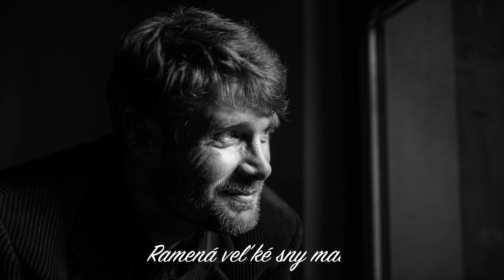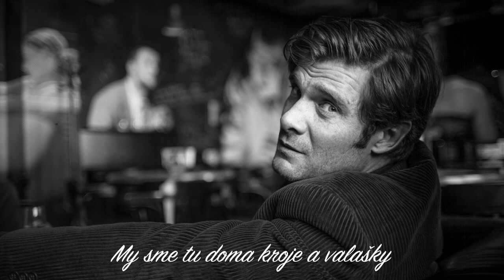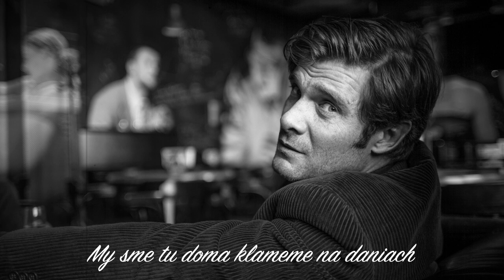Milo Kráľ My sme tu doma (lyricsvideo)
hudba a text Milo Kráľ
spev a vokály Milo Kráľ, Ondrej Kovaľ, Róbert Mankovecký
stick bass, bas, gitary, klávesy a programovanie  Filip Hittrich
perkusie Igor „Ajdži“ Sabo, Filip Hittrich

fotografie Janko Dobrík
kresby Jakub Branický
spracovanie lyricsvidea Ondrej Synak

copyright NEXT Film s.r.o.